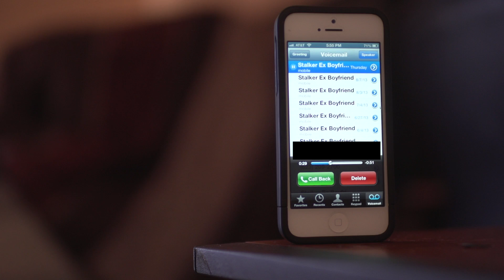BREAK UP STAGES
this is what happens after your girl dumps you!

Starring.